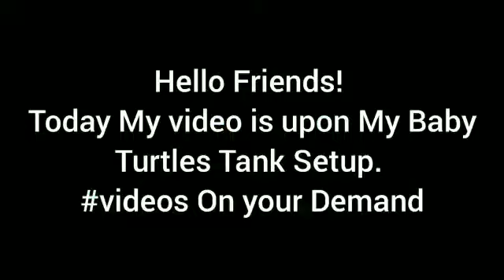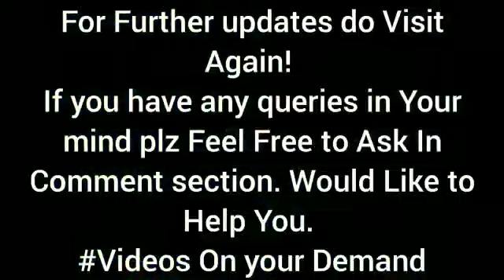My baby turtles tank setup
Turtles and budgies store presents:- Baby Turtles Tank setup.

Setting up a turtle tank is a really fun project. Today In this video I am going to show you how I set my tank for turtles.

In my tank there is basking area, filter, stones and light.

If you want detailed information regarding setting up of tank you can ask in comment section.

Do watch :) .. Enjoy nd share your views..I would love to hear from you😊

Song Name : Jarico landscape

Artist:- Shadow Killerbone, Maxim Hristozov

Album :- Unlimited Access